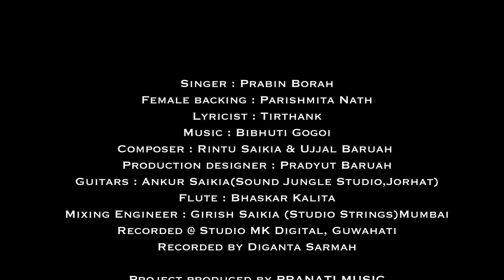AAGOMONI | PRABIN BORAH | TIRTHANK | RINTU S | UJJAL B | BIBHUTI G | KIWI RECORDS ORIGINAL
Hello Guys,
Welcome to our new channel Kiwi Records. Here's our first song from this channel. We hope you love the music and support us in our musical journey.
We will surely try to come up with some musical content soon... ♥️

Experience love with the soulful melody of AAGOMONI By PRABIN BORAH, exclusively on Kiwi Records.

Song Title : AAGOMONI (আগমণি).

Singer: Prabin Borah
Lyricist: Tirthank
Composer : Rintu Saikia & Ujjal Baruah
Music Arranged and Produced: Bibhuti Gogoi
Production Designer: Pradyut Baruah
Guitars : Ankur Saikia(Sound Jungle Studio,Jorhat)
Flute : Bhaskar Kalita
Backing Vocal: Parishmita Nath
Mixing Engineer: Girish Saikia (Studio Strings)Mumbai
Recorded @ Studio MK Digital by Diganta Sarmah

Visualization:
Hrishikesh Borah & Upakul Das
Postar work:

আগমণি তোমাৰ
নিজান ৰাতি
সুগন্ধি ফুলৰ
বতাহ চাতি

আহানা কাষলে
ৰোৱানা তুমি
চাই ৰও তোমাক
বৈ যাও তোমাত

পালতৰা নাৱৰ
বতাহেই সাৰথি
মায়াময় জীৱনৰ
কোন বাৰু লগৰী

নদীৰ কাষত বহি
মনে মনে স্মৃতি বোৱাইছে
ধৌৱে ধৌৱে আমাৰ
দুয়োৰে মৰম বাগৰিছে

যেতিয়া তোমাৰ পদুলিৰে আগুৱাও
জপনা মুখতে বাট হেৰুৱাও

সন্ধ্যা পৰত
তোমাৰ লগত
নামি অহা জোনাক
মনত পৰে
মৌন ওঁঠৰ
উজাগৰি নিশা
জোনাকী পৰুৱাৰ
অহা যোৱা

সপোন সৰে
ভাহি আহে
তোমাৰ কথাই
আমনি দিয়ে

Special thanks: Dilip Nath, Pranati Devi, Pinky Sonowal, Nabanita Nath, Jumli Nath, Hriday Jyoti Das, Mrigen Sharma, Bini Deka, Kalpa Jyoti Sonowal, Meghna Baruah, Gautam Deka, Anubhav Kashyap.

© Music Label: Kiwi Records